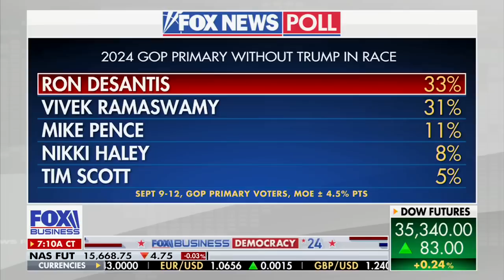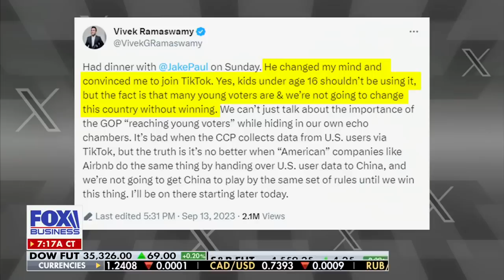Vivek Ramaswamy appears on Fox Business' Mornings with Maria 9.15.23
Truth Social - @VivekRamaswamy
Rumble - @VivekRamaswamy